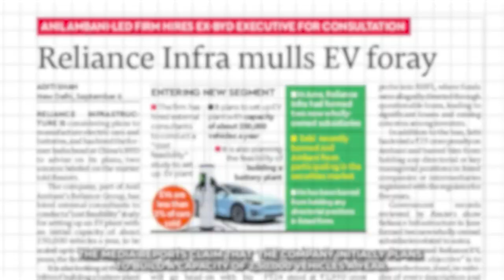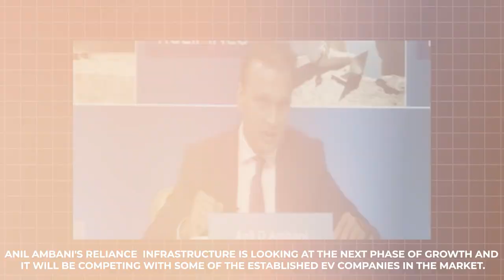Anil Ambani's Reliance Infrastructure plans EV foray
Anil Ambani's Reliance Infrastructure is gearing up to enter the electric vehicle market!
The company plans to start with a production capacity of 250,000 vehicles per year, aiming to scale up to 750,000 in the near future. This strategic move signals a significant growth phase for Anil Ambani's infrastructure ventures.